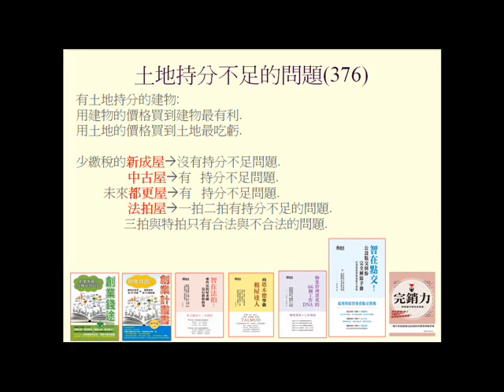土地持分不足的法拍屋(法拍屋有深度的思考請看智在法拍一書)